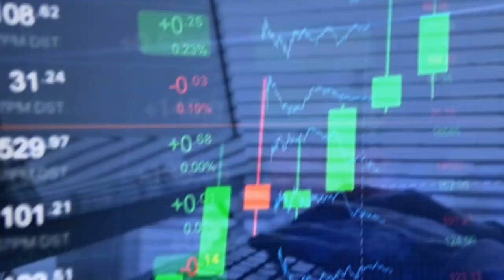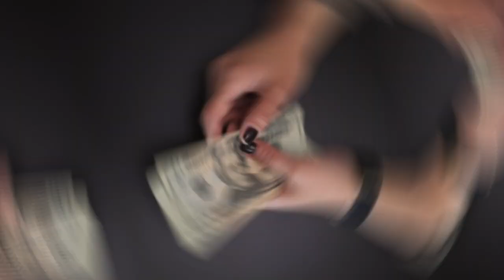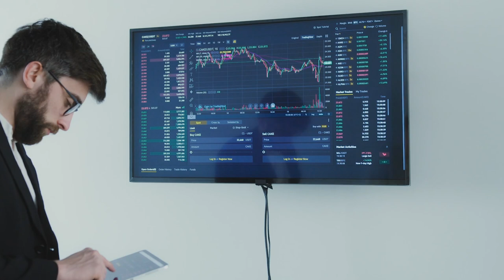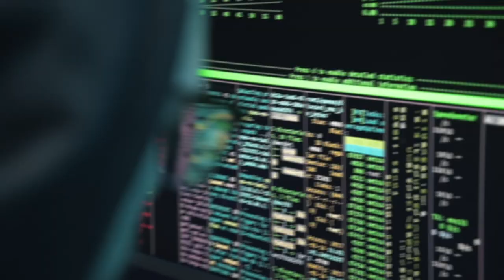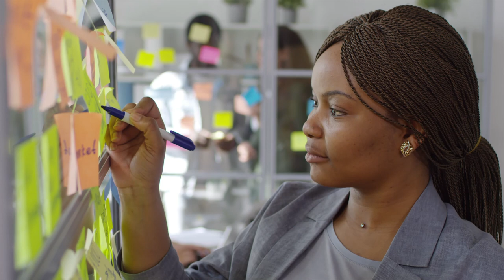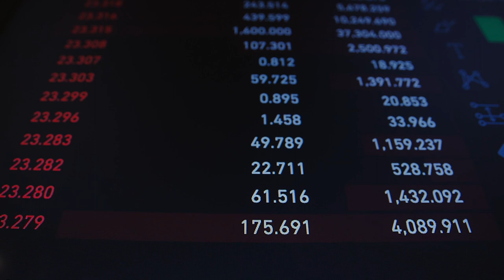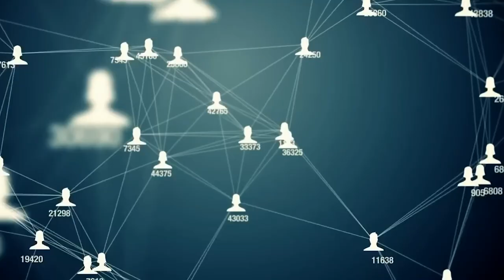$40 billion The Growing Influence of China’s tech companies How they are changing the industry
For a significant portion of recent history, one of the most perplexing questions was the "victory" of Western firms in China. Classes and books devoted to deciphering the logic behind this highly prized market have traditionally been offered at the nation's most prestigious business schools. Topics covered have ranged from articles in the Harvard Business Review on how to manage a multinational corporation in Asia to reading recommendations on "how the Chinese think." But the narrative is going through a significant shift right now. More and more Chinese businesses are pondering the question of how they, too, may succeed in global markets beyond simply offering low costs, inexpensive manufacturing, or investment capital to spend. Technology-driven business strategies are proving to be successful for a new generation of technologically advanced start-up companies.